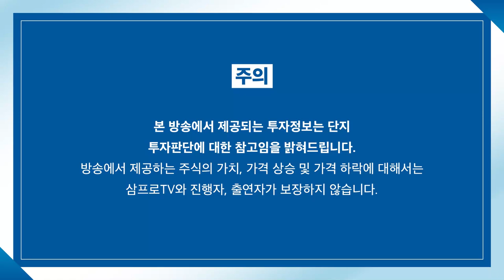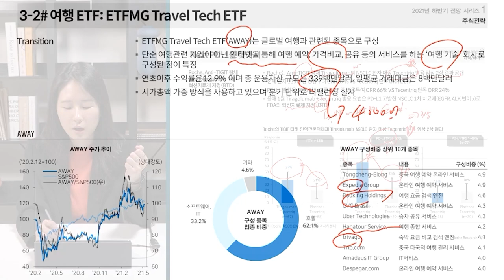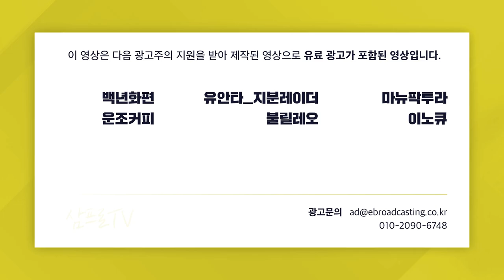카카오페이 공모가는 어떻게 정해진걸까 f. 매일경제 강우석 기자 [백브리핑]